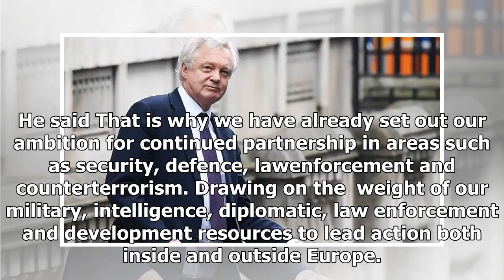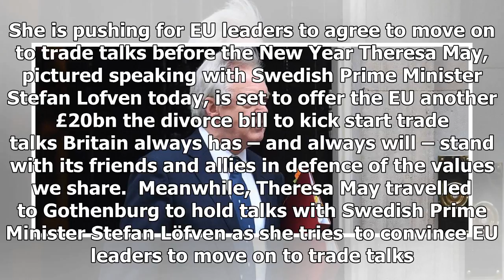Daily News - Davis says with Germany not to put politics on the prosperity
Daily News - Daily News - Davis says with Germany not to put politics on the prosperity

Published 1511 EST, 16 November 2017 Updated 1724 EST, 16 November 2017 David Davis today urged Germany not to put politics above prosperity in the Brexit talks as he laid out his vision for close trade links after we leave. The Brexit Secretary said he is under no illusions that the negotiations are tough but said real progress has been made. And he said Britain wants to continue to work closely with the bloc on trade and security after the UK leaves in March 2019.Addressing German business lea...